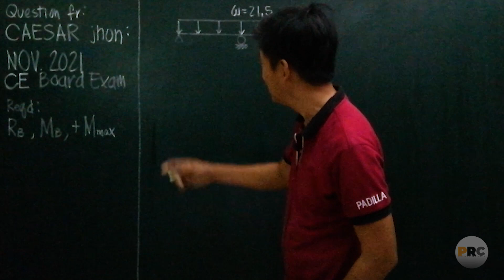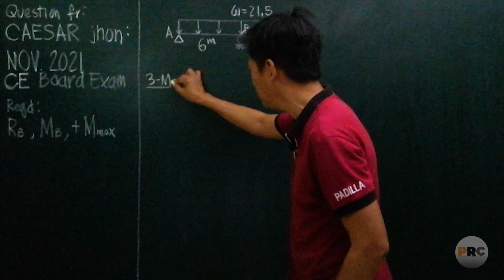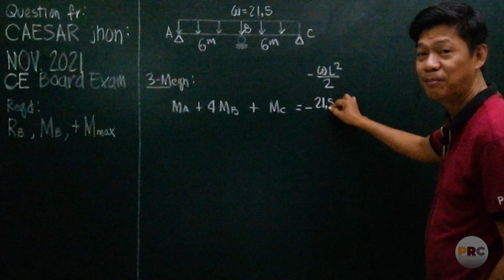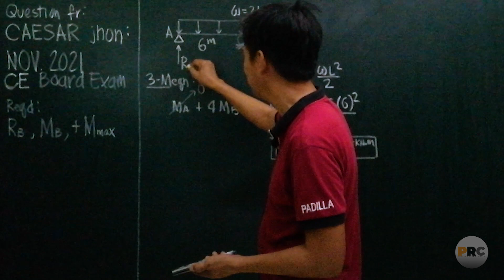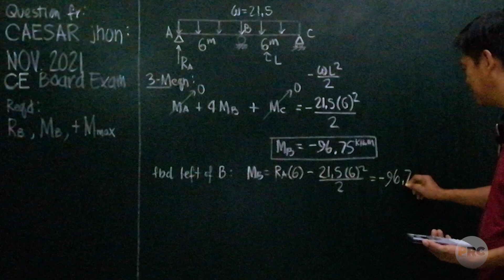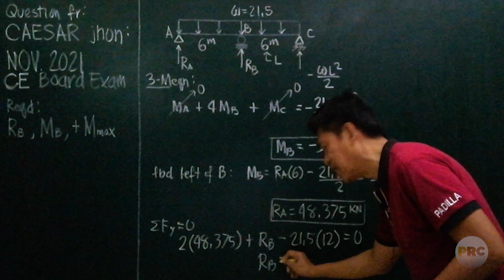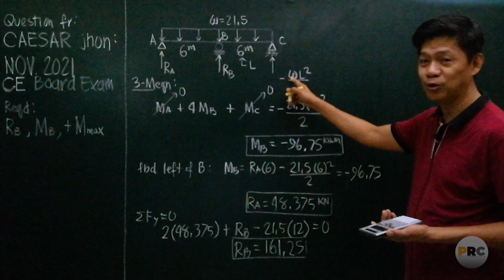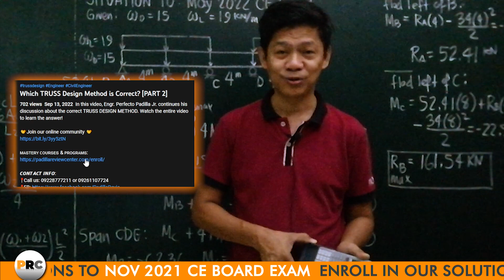New Form of Three Moment Equation - PART 2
In this video, Engr. Perfecto Padilla Jr. continues to discuss about the New Form of Three(3) Moment Equation. Watch the entire video to know the new form!